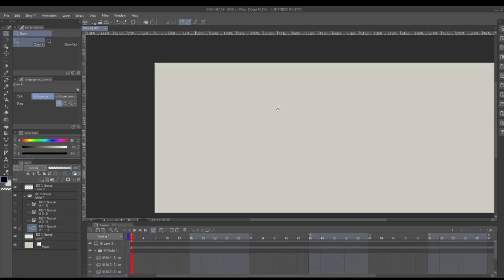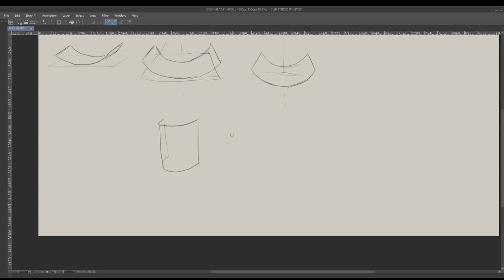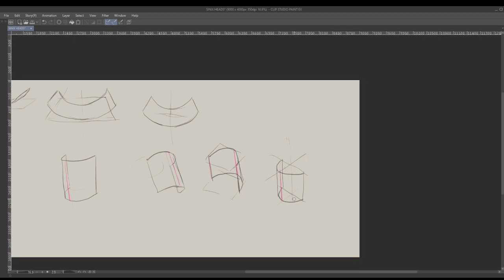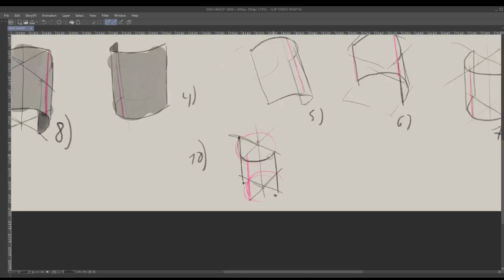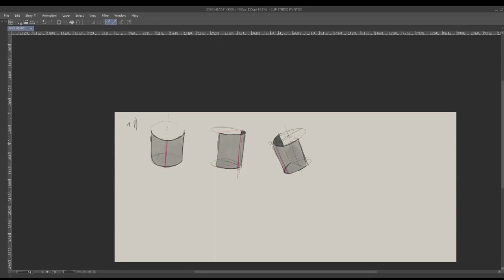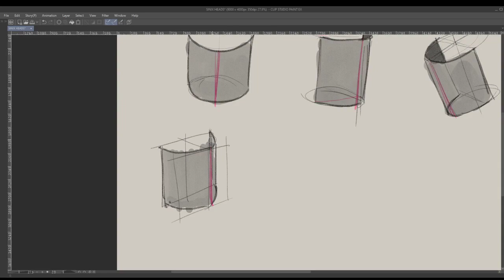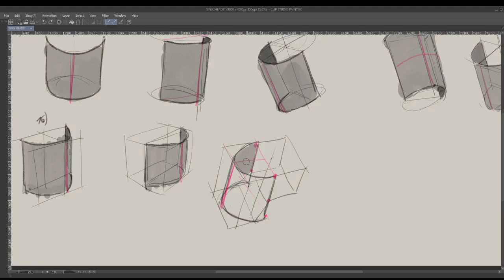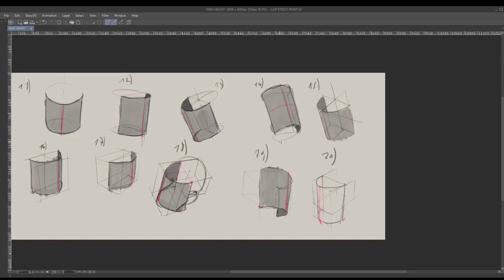910 de 1000 practicas